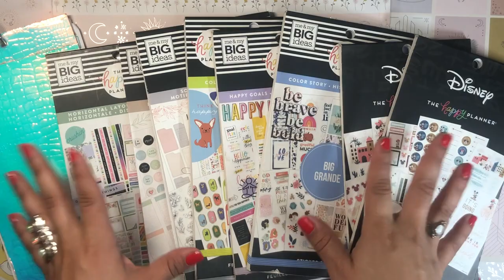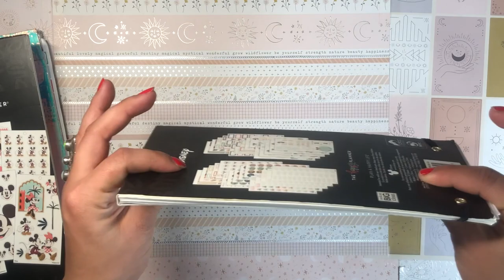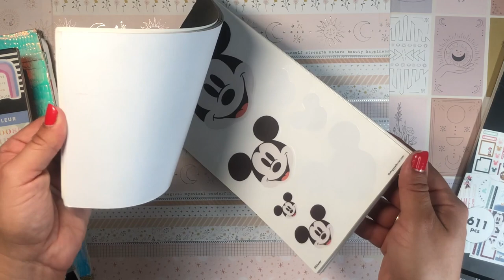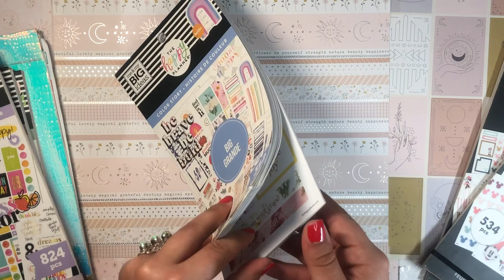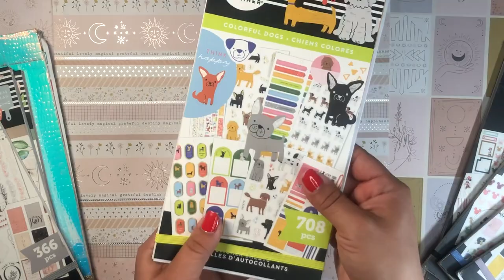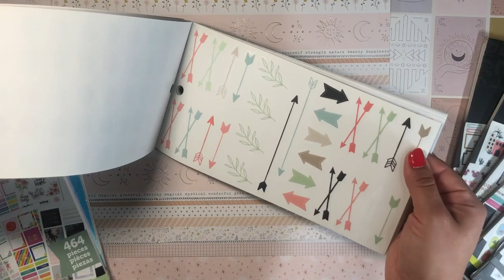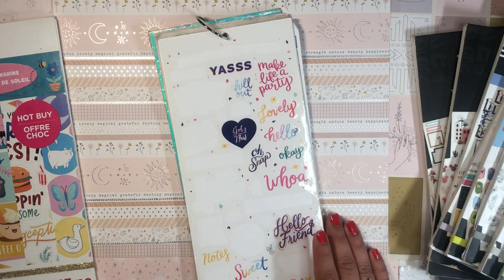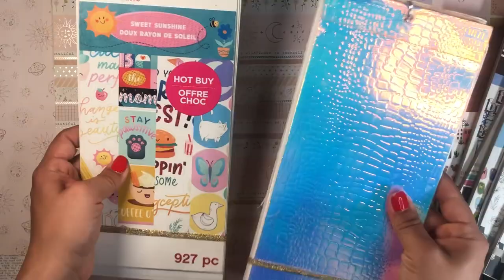10 Sticker Books I've Challenging Myself to Finish in 2023! ☃️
Ahh, it finally happened, I missed a couple of days of uploading! I hope everyone is having a wonderful end of the year!

daniela 💖